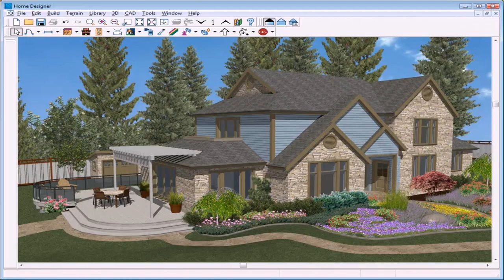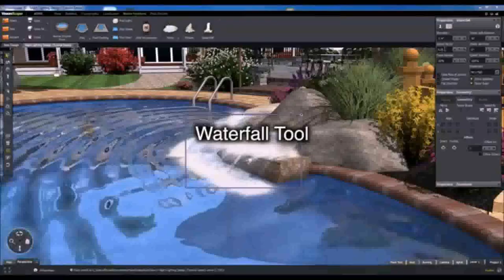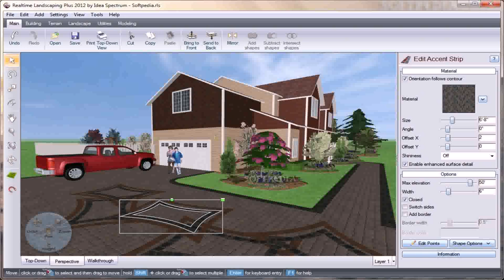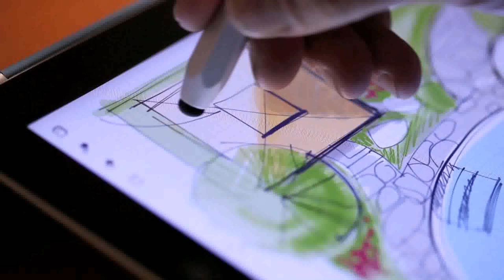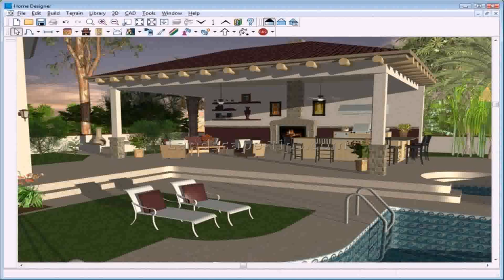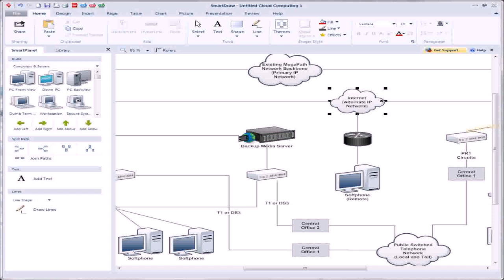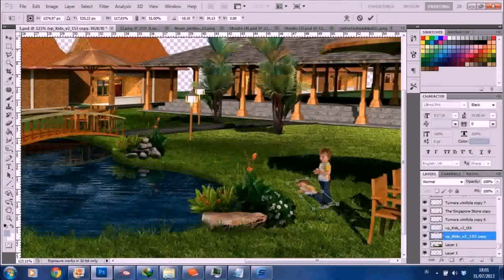Landscape Design Software Pc